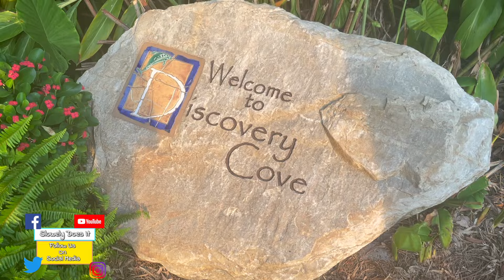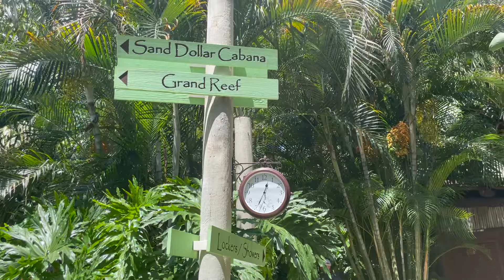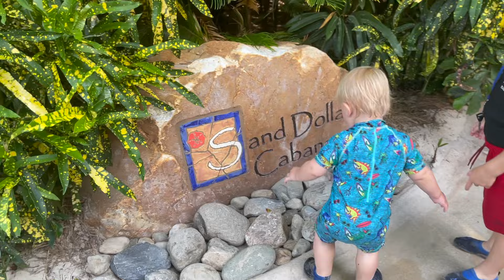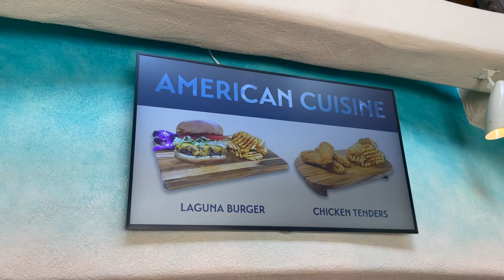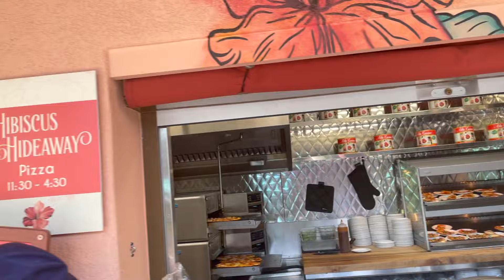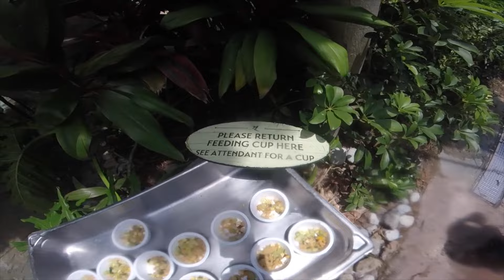Walt Disney World 2023 DAY 3 | DISCOVERY COVE | DOLPHIN SWIM | SHARK REEF | ALL THE FOOD | August 23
🤩THE SLOWES ARE BACK IN WALT DISNEY WORLD & UNIVERSAL STUDIOS FLORIDA 🤩

In this vlog we head to Discovery Cove for the day.

We swim with dolphins 🐬
Snorkel in shark reek 🤿
Enjoy unlimited food all day 🧇
Spot Flamingos 🦩
Wander through the aviary and feed the birds 🦜